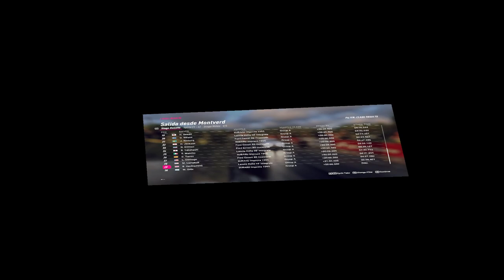DIRT Rally 2 VR 360 - Career part41- 08- SPAIN -Lancia Delta - Wrong Tyres on Wet!. A BlitzOP Video!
There are over 100 rally stages in Dirt Rally 2.0 and most of them are based on real stages that have been used on one or more occasions in WRC, JWRC, PWRC or RGT.